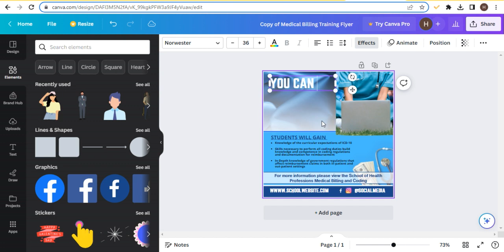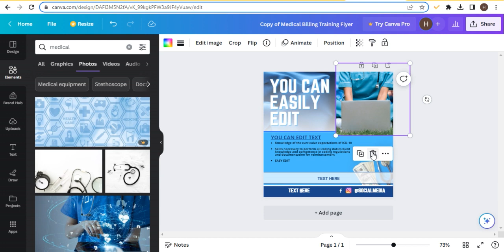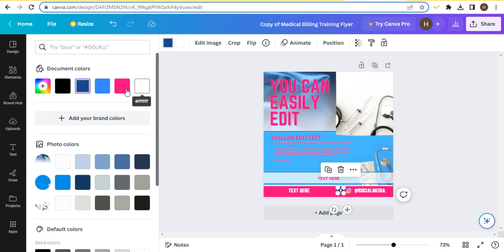Medical Billing Training Flyer, Canva Template.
"Attract new students to your Medical Billing Training program with our professional and easy-to-use Medical Billing Training Flyer Canva Template. Perfect for DIY social media marketing, this template is designed to help you create eye-catching flyers to promote your training program and reach more potential students. With customizable elements, you can add your own logo, images, and text to showcase the benefits of your training program and what sets it apart from others. Whether you're looking to reach students through Facebook, Instagram, or any other social media platform, this template has got you covered. Start promoting your Medical Billing Training program today with our Medical Billing Training Flyer Canva Template."